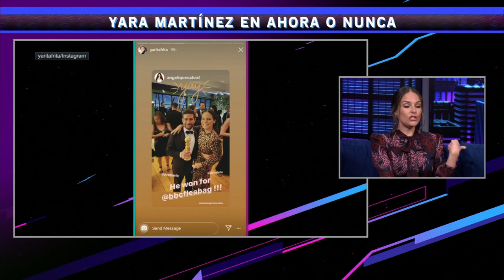Yara Martinez nos visita en AhoraONunca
La actriz de series como Jane the Virgin y The Tick promociona su nueva serie "Deputy"